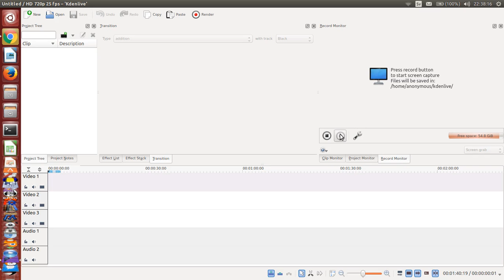How to program a game in under 1 minute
A quick tutorial on how to program a simple game in Scratch in under 1 minute.

Thanks to Måns Jonasson from .SE who made videos which showed me how to do use Scratch. Link (in Swedish)

The screen recording was done using kdenlive on ubuntu 14.04

PS:You can't hear it in the video because I didn't record sound, but the cat actually says meow when you click it :)